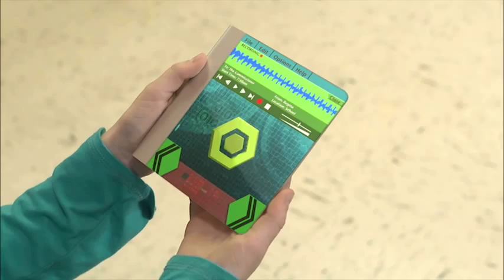Faith Case Armor of God-Opening Scene Trailer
New Covenant Academy, Springfield, Mo students and a few parents (along with local community actors/actresses)  were cast and hired as actors and extras in the soon to be released DVD-driven curriculum, "Faith Case Armor of God".  This film, produced by Gospel Publishing House in Springfield, MO in the fall 2011,  will be part of an entire series of stories that will be sold to churches across the nation for K-6 Grade Children's Church or small group.  This nickelodean style film, is engaging while at the same time teaches students critical skills needed to spiritually grow and thrive as Christian young people in the world today.  Parts of this production were filmed on the New Covenant Academy campus.